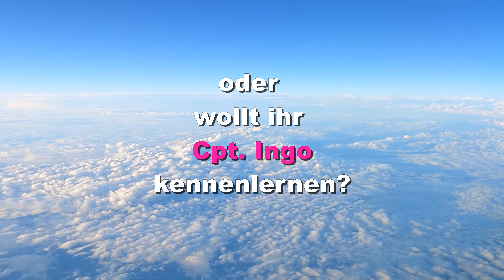Fragestunde mit Cpt. Ingo - live | Real Pilot A320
DATUM                       : Sonntag, 20.03.22
UHRZEIT                    : 10:00 (deutscher Zeit)
Eintritt zum Meeting: 20 Minuten vor Beginn

1) Das Meeting findet auf der Plattform „GOOGLE MEET“ statt. Ihr könnt hier Fragen zum Unterricht oder selbstverständlich auch allgemeine Fragen stellen, die euch schon immer mal interessiert haben.
Alle Teilnehmer sind herzlich willkommen, unabhängig davon, ob ihr Vorkenntnisse mitbringt oder pure Anfänger seid. Egal, ob ihr Flugschüler in der Ausbildung, PC-Piloten oder schon ausgebildete Piloten seid. Es ist bestimmt für Jeden etwas dabei.

Der Link, den ihr für die Teilnahme benötigt, wird hier (im oberen Abschnitt) ca. 30 Minuten vor Beginn der Fragestunde bekanntgegeben. Ihr könnt der Fragestunde über euern Browser oder der Google Meet App beitreten. Dazu braucht ihr nur auf den Link klicken. Nachdem ich euch angenommen habe, seid ihr automatisch der Fragestunde beigetreten.

2) Die Fragestunde wird nicht aufgezeichnet, gespeichert oder veröffentlicht!!!
Es ist eine sehr entspannte Atmosphäre. Ihr werdet es sehen.

3) Eine Kamera ist nicht notwendig, um an der Fragestunde teilzunehmen.

4) Bitte gebt einen Namen an, den ich auch aussprechen kann. Es muss nicht unbedingt euer richtiger Namen sein, wäre aber toll.

5) Wer sich nicht aktiv an der Fragestunde beteiligen möchte, kann auch gerne nur zuhören. Das ist überhaupt kein Problem!

6) Die maximale Anzahl ist auf 100 Teilnehmer ab März 2021 begrenzt (Info Google).

7) Die Fragestunde ist selbstverständlich kostenlos.

8) WICHTIG: Bitte schaltet, nachdem ihr dem Meeting beigetreten seid, erstmal euer Mikrofon und Kamera AUS!!!

9) Wer sich schon vorher einloggt, wird meistens mit einem ca. 15-minütigen Cockpitvideo aus den letzten 30 Tagen begrüßt. Um Punkt 10 Uhr werde ich mich dann dazuschalten und euch begrüßen.

Ich freue mich sehr auf unsere erneute Fragestunde und freue mich euch kennenzulernen.

Viele Grüße
Euer Instructor
Cpt. Ingo

Wenn ihr eure Flugschule unterstützen möchtet, könnt ihr das tun, indem ihr auf den PAYPAL-Link klickt.
VIELEN DANK für eure Unterstützung!
Cpt. Ingo

WOMIT ERSTELLE ICH EUREN UNTERRICHT? *
Verwendete Kameras:
DJI Pocket 2 Combo
Logitech Brio Webcam 4K
GoPro Halterung (3 Teile)
Mikrofon + Halterung
Blue Yeti X
Rode Wireless Go II
Blue Compass
Tablet:
iPad Pro 12,9
Software:
Movavi Video Suite 2021
Microsoft Office